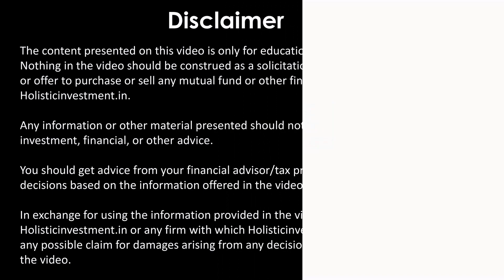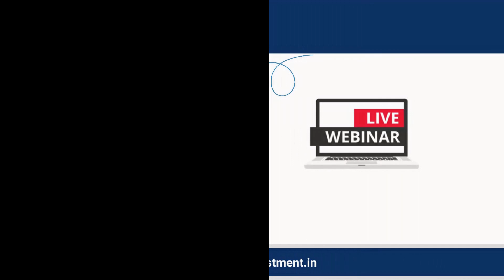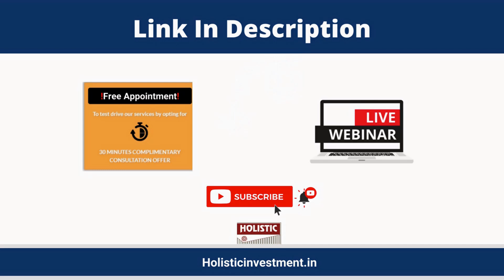Bitcoin: A New Asset Class? | Holistic Investment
00:00 Introduction
00:18 Bitcoin: A New Asset Class?
01:53 Ending